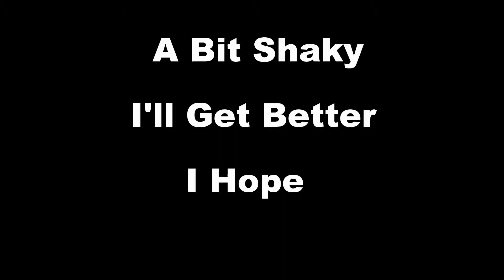busy easter sunday music